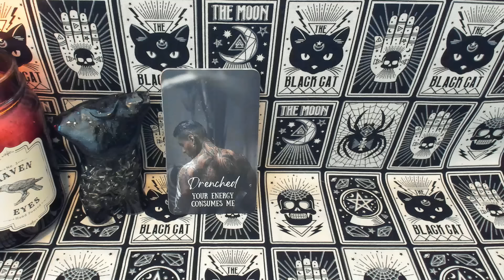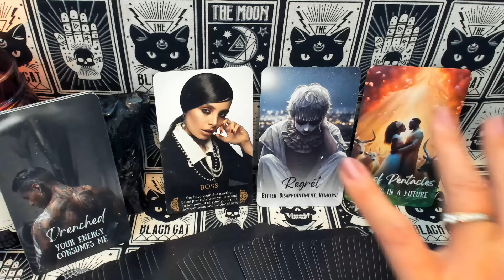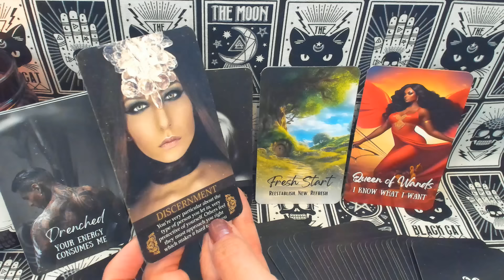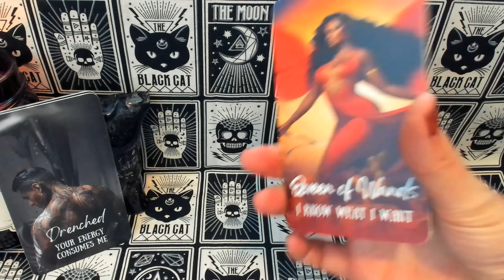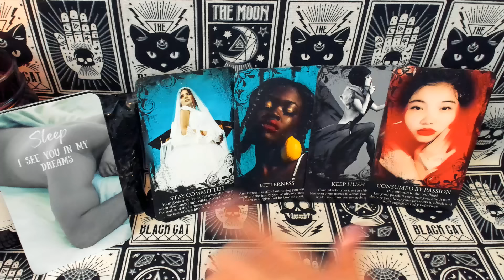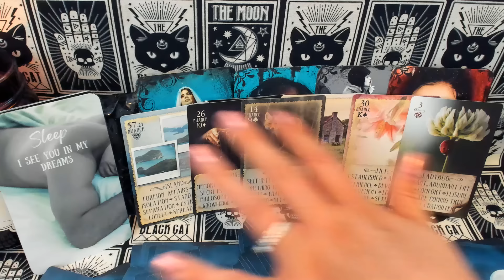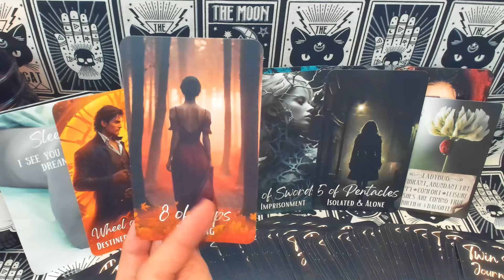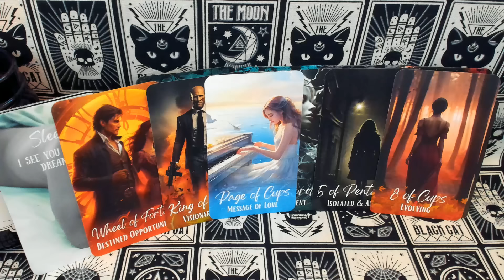Your DIVINE MASCULINE Weekly Forecast "YOU'RE WHAT I DREAM ABOUT" (Love Tarot Reading)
Unlock the mysteries of your Divine Masculine with this weekly forecast! Discover how you're influencing your DM, appearing in their dreams and captivating their subconscious. Find out what sets you apart from others in his life, what he sees when he looks at you to decipher the secret confessions he needs you to know. Get insights into his romantic plans and the sensual cravings that are driving him toward you.

🔍 In This Reading we'll explore the following:

1) 🌧️ Drenched: How are you affecting this DM currently?

2) 💤 Sleep: How are you showing up in your DM’s dreams and subconscious world?

For an even deeper dive into this person and your connection, check out the extended reading available exclusively through my Gumroad channel!

Topics we'll cover over there:

3) ✨ Players: How do you outshine everyone else in this DM’s world?

4) 👀 Voyeur: What does your DM see when he looks at you? (Memories, pictures, or social media)

5) 🔥 Hungry: What erotic craving is your DM having for you at this time?

6) 🤫 Confessions: What secret does he need you to know right now?

7) 💘 Romance: How does he plan on winning your heart over in the future?

•Spiritual Gifts Oracle by MahrukhX

•Divine Feminine Tarot: An Ascension Journey by Mystic Moon (Me)

•Stripper World Oracle by MahrukhX
•iN2iT Oracle by @iN2ITOracle

•Heart & Soul Oracle by @CelestialForecastsbyCarrie
•Zodiac 108 Oracle & iN2iT Tarot - both by @iN2ITOracle

•Love & Lust Oracle, Amorous Hunger Oracle, Opium Twin Flames Tarot & Written in the Stars Oracle - all by @FireWitchTarot

•Divine Feminine & Masculine Healing Wisdom Oracle by Angelic Revelation 144
•Earth, Air, Fire & Water Sign Vibes Oracle Decks - all by @divinelove1130

•Connections of the Modern World Tarot by Mystic Moon (Me)

ORGONITE: Divine Masculine Nude created by Michele from Wing & Bell